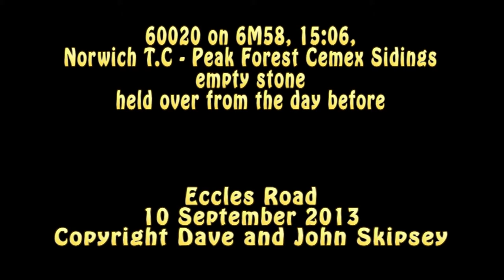60020 on 6M58, 15:06, Norwich T.C - Peak Forest Cemex Sidings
60020 on 6M58, 15:06, Norwich T.C - Peak Forest Cemex Sidings - empty stone
Eccles Road
10 September 2013